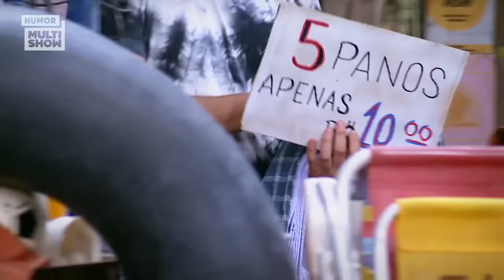Briti MAQUIADA, Maico vira MAÍRA e a Graça CAIPIRA! | TRANSFORMAÇÕES | Tô de Graça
É sempre bom dar um tapa no visual, né mores? E o pessoal do Tô de Graça adora passar por uma transformação! Teve Briti fazendo tutorial de maquiagem, Graça de megahair, Maico virando dançarina e atriz e a família inteira de caipira! 😂

🎥 ASSISTA TAMBÉM 🎥